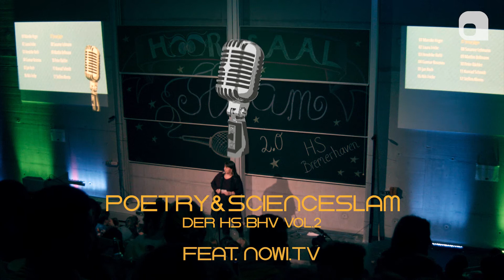Susanne Lehmann | Hörsaalslam 2.0 der Hochschule Bremerhaven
Der zweite Poetry Slam in der Hochschule Bremerhaven. Auf der Bühne: Hochschul Mitarbeiterin Susanne Lehmann mit ihrem Text über Kontaktanzeigen.